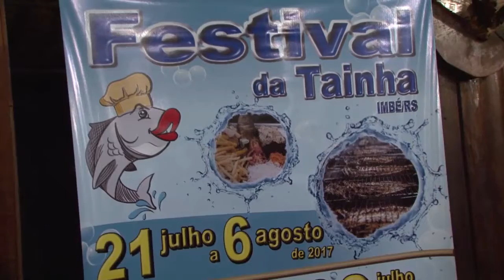Imbé realiza primeira edição do Festival da Tainha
O município de Imbé, no Litoral Norte, realiza de 21 de julho a 06 de agosto, a primeira edição do Festival da Tainha. O evento foi lançado, nesta terça- feira (11), no Galpão Crioulo do Palácio Piratini.